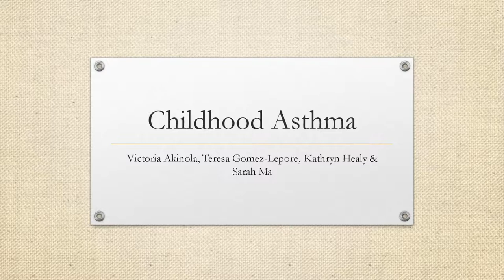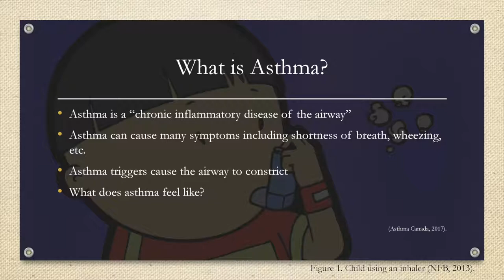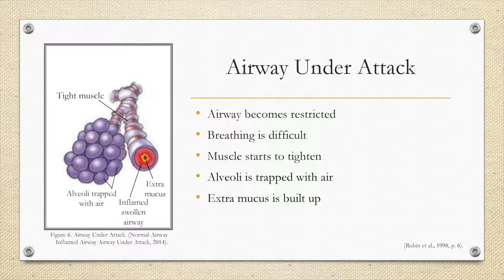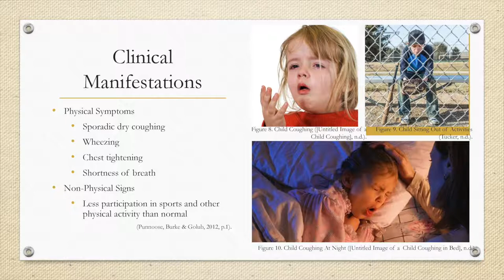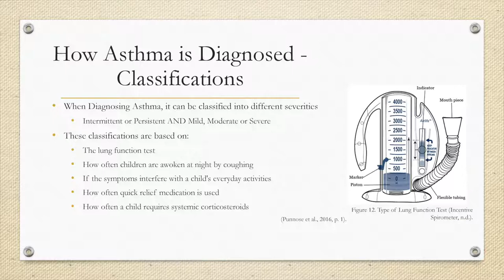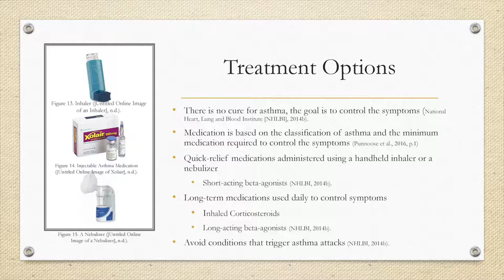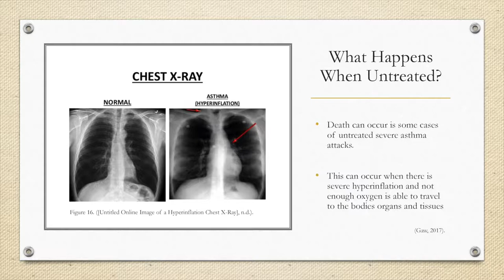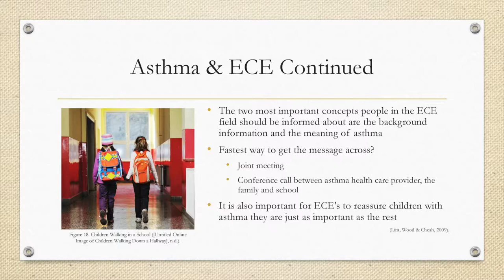Childhood Asthma Presentation Video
Victoria Akinola, Teresa Gomez-Lepore, Kathryn Healy & Sarah Ma's presentation video on Childhood Asthma for Dipa Basu's Basic Concepts of Anatomy and Physiology - SCMA 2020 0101.